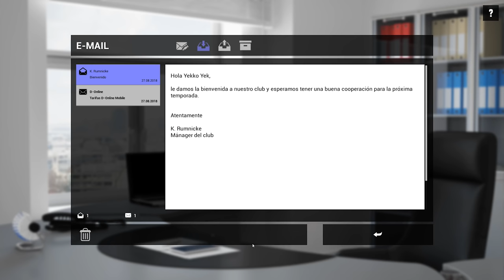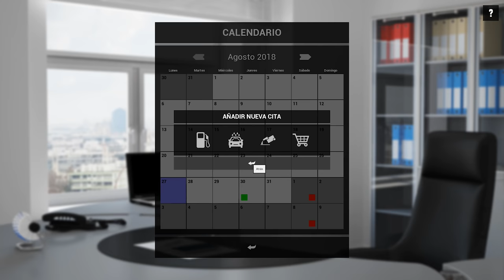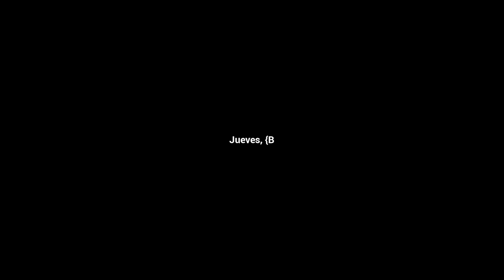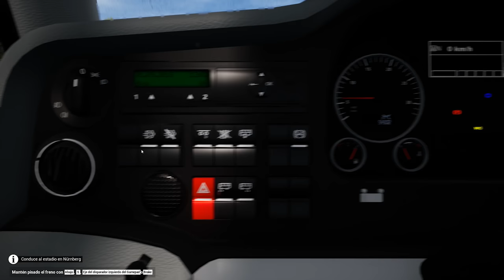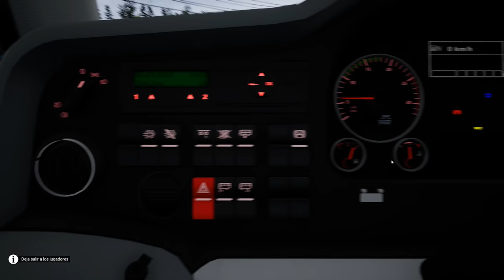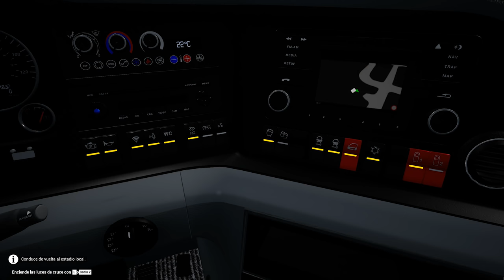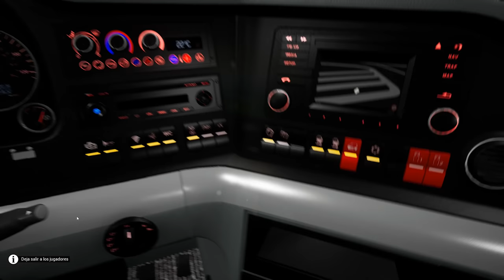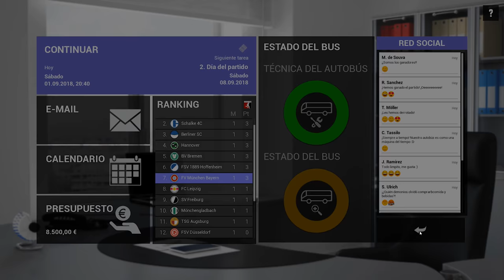Nuevo DLC Equipos de Fultbol | #1 Bayern Múnich Transportando al Equipo | Fernbus Simulator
Nuevo DLC Equipos de Fultbol | Bayern Múnich Transportando al Equipo | Fernbus Simulator

Juego: Fernbus Simulator
Plataforma: pc

Bus: Man Lion´s Coach
Equipo: Bayern Munich

Estrenamos el nuevo dlc de Fernbus simulator, el cual permite transportar a equipos de fútbol en alemania